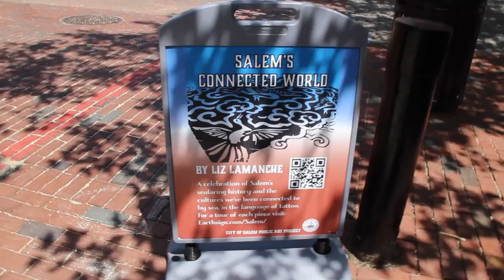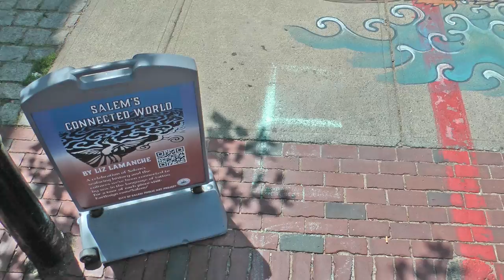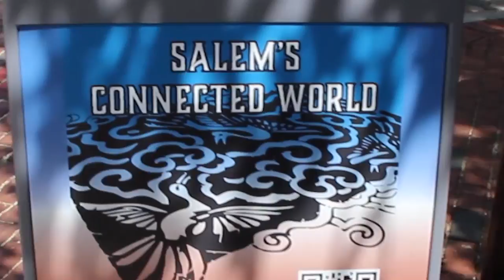Salem's Connected World flythrough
Fly-through tour of public art installation in Salem, MA, from Derby Square down through Artists' Row, showing 14 large tattoo designs inked on the ground to honor the different places and peoples that were part of our seafaring history. Supported by Salem Public Art Commission.